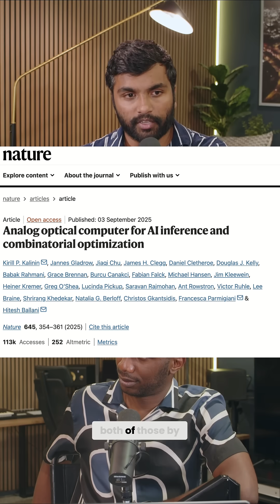Microsoft's AI Breakthrough: Analog Optical Computers Explained!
Can light, lenses, and filters create a computer? Discover how this analog system mimics neural networks, using LEDs, filters, and CCDs for matrix multiplication and nonlinearity. It's pure analog!